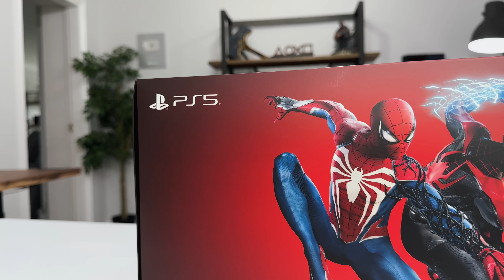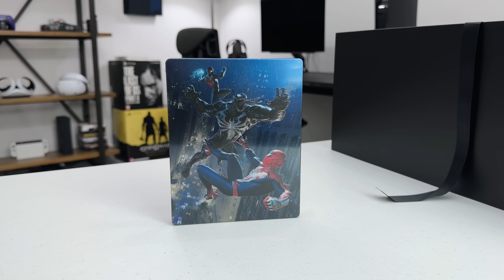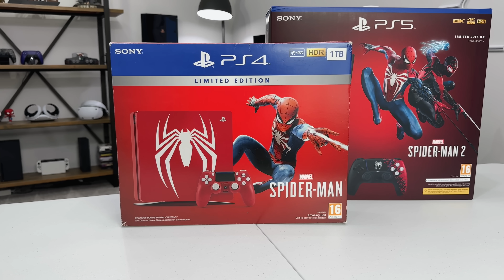NEW Spider-Man 2 Collector's Edition Unboxing (PS5)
Unboxing the new Marvel’s Spider-Man 2 Collector’s Edition. This comes complete with 19-inches of Venom, the game, steelbook and deluxe content! A closer look at the statue as well as some gameplay of the game on the PS5.

So, who’s picking up the game? And what are your thoughts so far?

0:00 | Intro
0:30 | Unboxing the CE
1:10 | Steelbook Case
1:44 | Venom Statue
3:54 | Digital Content
4:51 | Limited Edition PS5
5:29 | Spider-Man 2 Items
6:11 | Gameplay!